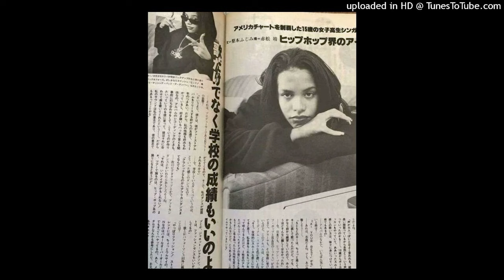FREE] Damjonboi x Bye Kyle x Detroit Type Beat - "Overseas"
TERMS
• This beat is only free for non-profit use on non-streaming platforms (youtube, soundcloud) and appropriate credits are required.
• BMI/ASCAP/WIPO/OMPI or any worldwide copyright organization or any other Content ID can NOT be applied to any songs without an exclusive purchase.

(ALL BEATS ARE BUY 1 GET 1 FREE!)